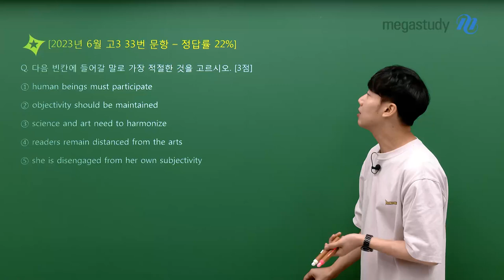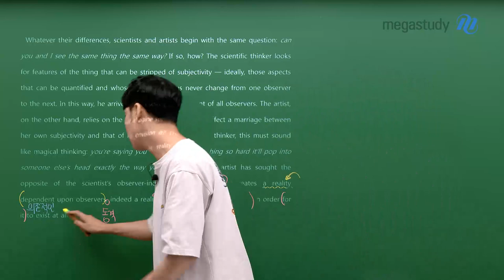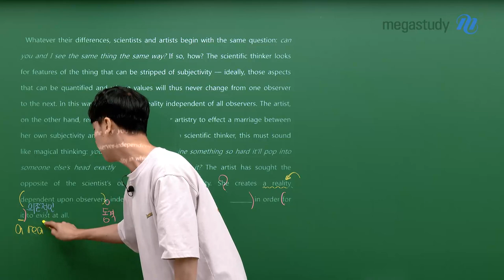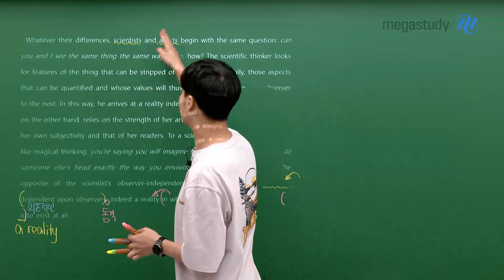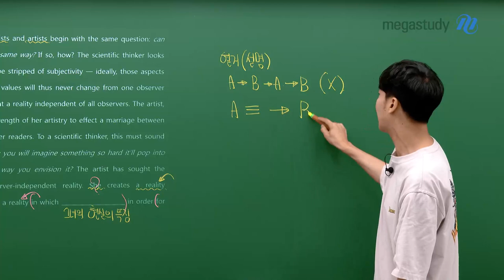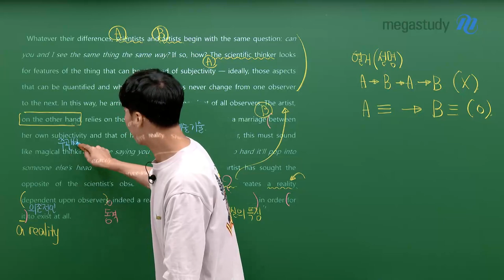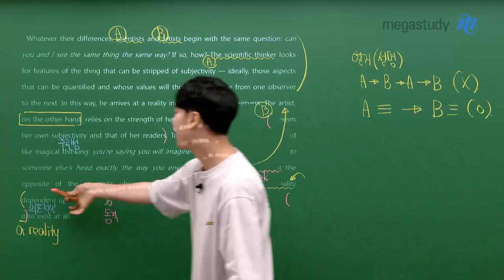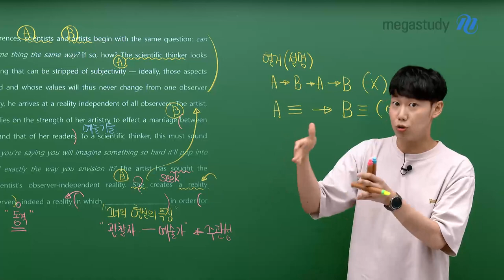[메가스터디] 영어 민우쌤 - [연어 시리즈 4탄] 고3 지문 맛 좀 봐라!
다시 돌아온 연어 시리즈!

오늘은 영어 지문 그 자체를 '언어'로서 이해하는 연습을 해 볼 거에요.

오늘 민우쌤이 준비한 지문은
고3 정답률 22% 문항!

고1, 고2 친구들이 풀기에는 살짝 어려울 수 있지만
고3이 되었을 때 어떤 수준의 지문을 맞이하게 되는지 알려드리겠습니다!

영상 재생 GO!